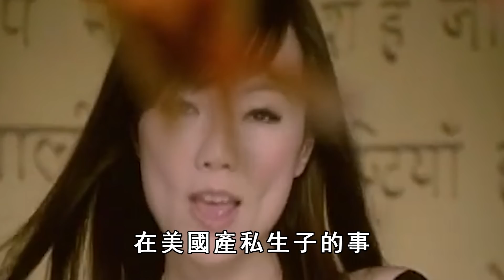謝金燕10年隱疾纏身，與楊宗憲真實關係不再隱瞞，孩子爸居然是他 ！謝金燕